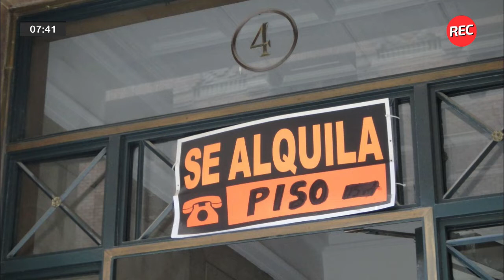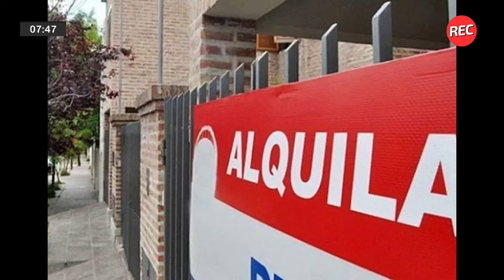Alquileres en Santa Fe: la nueva ley no generó buenas repercusiones en los inquilinos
Lucas Simoniello, concejal de la ciudad de Santa Fe, nos contó acerca de las condiciones en las que se encuentra la ciudad en materia de alquileres y cómo repercutió la nueva ley en los inquilinos.